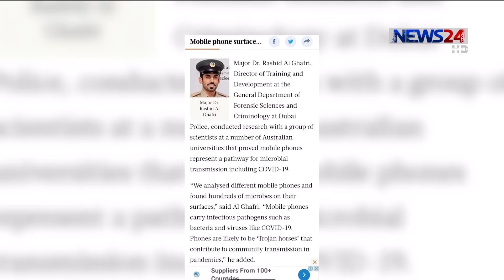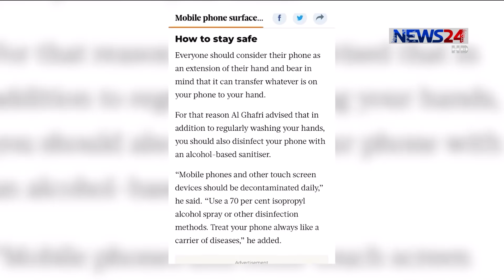মোবাইল ফোনের মাধ্যমে ছড়াতে পারে করোনা ভাইরাস 19May.20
মোবাইল ফোনের মাধ্যমে ছড়াতে পারে বৈশ্বিক মহামারি করোনা ভাইরাস। এমনটা জানোলেন চিকিৎসা বিশেষজ্ঞরা। করোনা মোকাবেলায় শারীরিক সতর্কতার পাশাপাশি মোবাইল ফোন ব্যবহারেও থাকতে হবে কঠোর সতর্ক। আর এজন্য ফোন স্পর্শ করার আগে হাত ধুয়ে মুছে নিতে হবে। বিস্তারিত জানাচ্ছেন ফখরুল ইসলাম।
মানুষের যোগাযোগের ক্ষেত্রে মোবাইল ফোন এখন অনেকটাই অপরিহার্য্য হয়ে পড়েছে। বৈশ্বিক করোনা দুর্যোগে অদৃশ্য ভাইরাস সংক্রমিত হচ্ছে যত্রতত্র। সংক্রমণে আক্রান্ত করছে মানুষকে।
তাই মানুষের ব্যবহারে অপরিহার্য্য মোবাইল ফোনও বাদ যাচ্ছে করোনা সংক্রমণের উৎস থেকে। মধ্য প্রাচ্য ভিত্তিক গালফ নিউজের এক তথ্যে দুবাই পুলিশের এক গবেষণায় উঠে আসে। করোনা সংক্রমণে মোবাইল অত্যান্ত ঝুঁকিপূর্ণ। বিশেষজ্ঞরা বলছেন মানুষের অসতর্কতায় অতি প্রয়োজনীয় এ বস্তু থেকে সহজে ছড়াতে পারে করোনা।
দুবাই পুলিশের চিকিৎসা বিশেষজ্ঞরা বলছেন এক্ষেত্রে মোবাইলকে নিরাপদ করতে ব্যবহার করতে হবে আইসো প্রোপাইল স্যানিটাইজার। আইইডিসিআর এই উপদেষ্টা বলছেন যেকোনো ফোন ব্যবহারের আগে জীবানুনাশক দিয়ে মুছে নিতে হবে। তার আগে সাবান দিয়ে পরিষ্কার করে নিতে হবে হাত।
মোবাইলের পাশাপাশি কলম হাতঘরিতেও ছড়াতে পারে এই ভাইারাস। তাই ক্ষক্ষতির হাত থেকে বাঁচতে সতর্ক থাকার বিকল্প নেই বলে জানালেন তিনি।

Our other Youtube channels :
News24 Official Address:
NEWS24
371/A
Bashundhara Road
Block – D
Bashundhara Residential Area
Dhaka - 1229